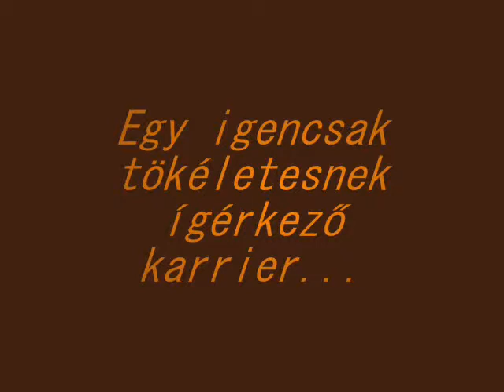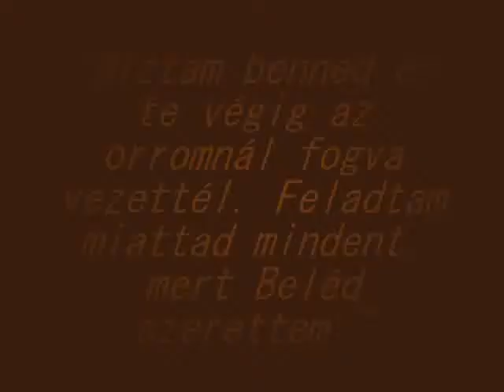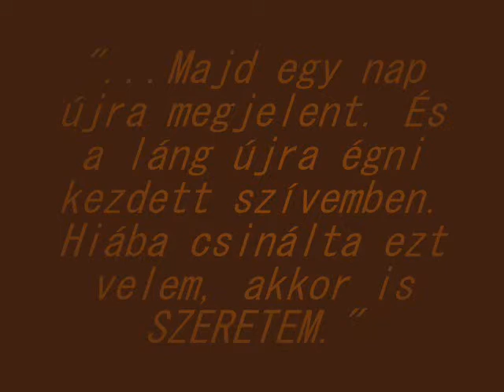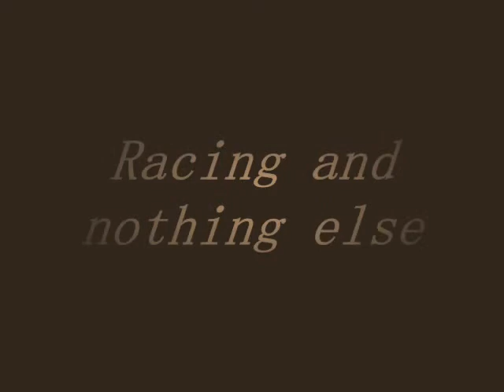Racing and nothing else - TRAILER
Zene: Bryan Adams - (Everything I do) I do it for you